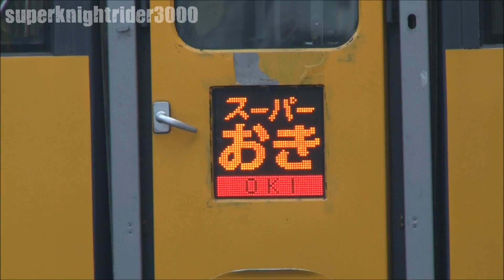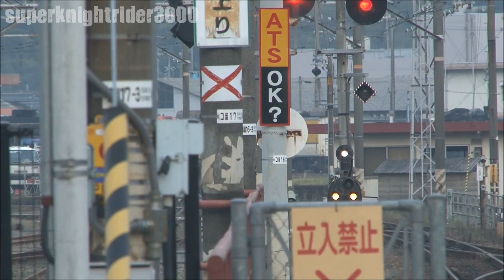JR西日本 キハ187系3連 特急｢スーパーおき｣ 新山口駅 2011.11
キハ187系3連 特急スーパーおきです。
2011年11月撮影